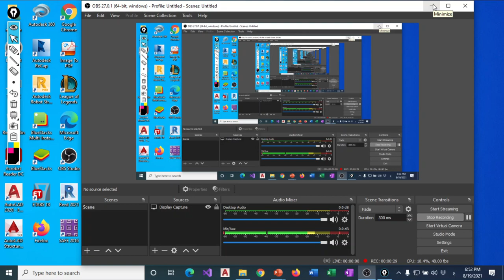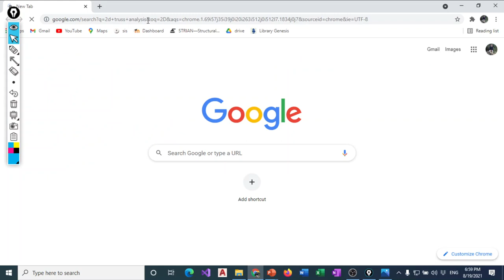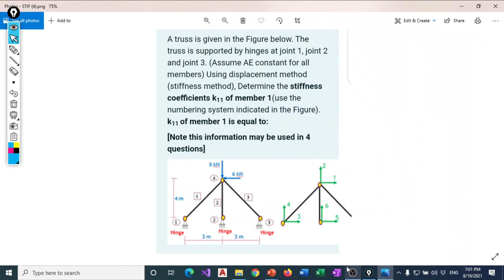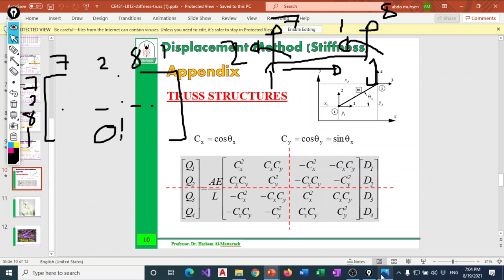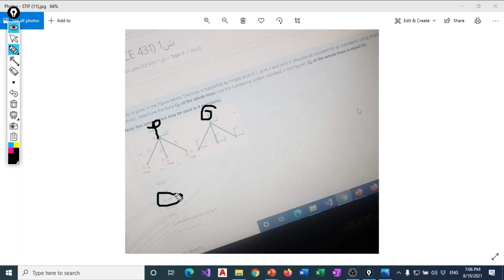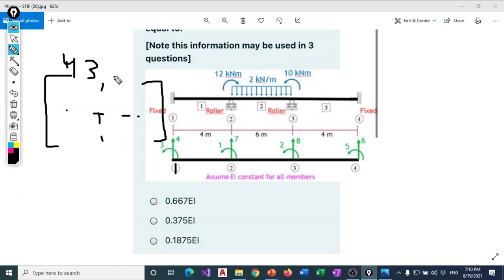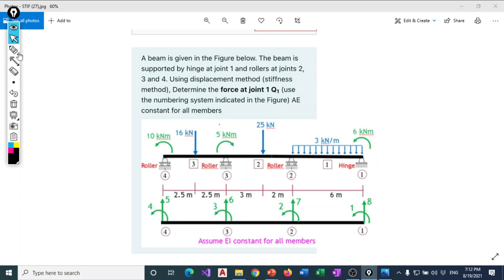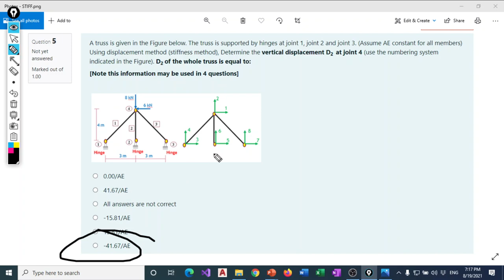Stiffness Method حل سنوات